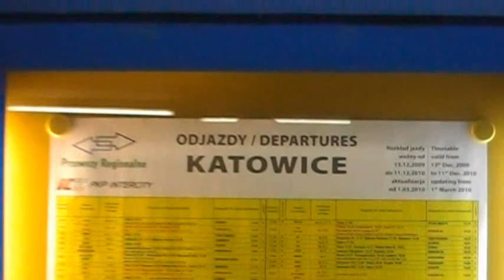Przebudowa dworca PKP w Katowicach: Część 1 (11.03.2010)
Wkrótce zacznie się budowa dworca tymczasowego, od strony wejścia od placu Oddziałów Młodziezy Powstańczej. Handlowcy opuszczają punkty usługowe wewnątrz pawilonu.